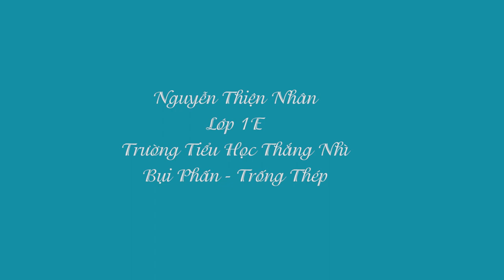THIỆN NHÂN | BỤI PHẤN | BOTC | TIỂU HỌC THẮNG NHÌ LỚP 1E | VŨNG TÀU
Thu âm và quay video clip tại B07STUDIO
542/14/17 TRẦN PHÚ P5 THÀNH PHỐ VŨNG TÀU
TIẾT MỤC DỰ THI CỦA NGUYỄN THIỆN NHÂN
BÀI HÁT BỤI PHẤN NHẠC CỤ TRỐNG THÉP
CHƯƠNG TRÌNH BIẾT ƠN THẦY CÔ NHÂN DỊP 20 THÁNG 11